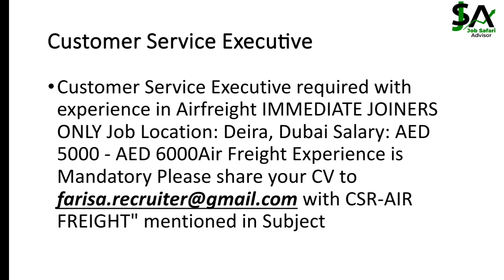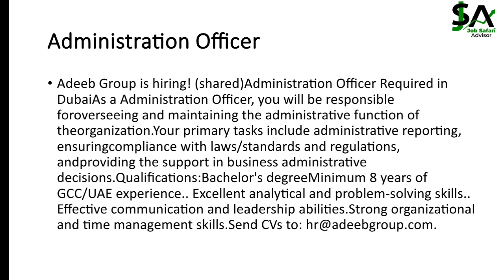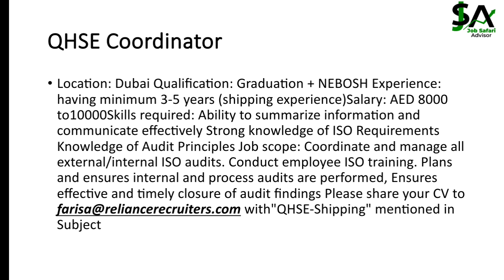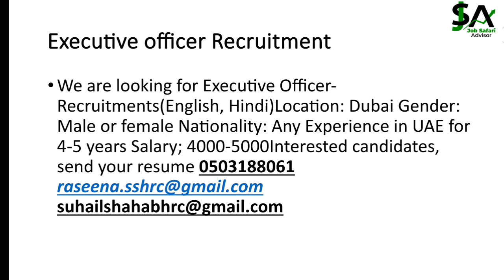How to get job in Dubai UAE Customer Service Secretary Administration HR QHSE Officer.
Greetings All,
If you are looking, for job in Dubai if you are on visit, visa, if you are on cancel, visa, let's go to Available, jobs, in dubai Abu_Dhabi, United Arab Emirates.
Available Job Vacancies, in UAE.
*Note:-* No need to pay if a recruiter demand for money.

how to get job in dubai without any agent
how to search job in dubai from india
dubai jobs
how to get a job in uae
how to get a job in abu dhabi
how to find jobs online in uae
how to get a job in dubai?
tips to get job in dubai
Chat Support Agent
Safety
HSE
Customer Service